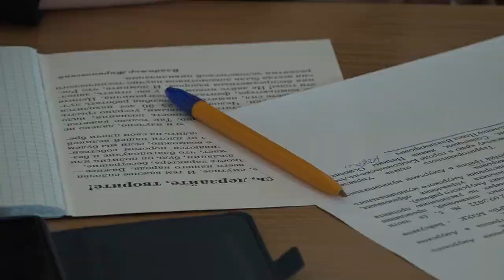В администрации района обсудили тему вакцинации против гриппа в Амурском районе.